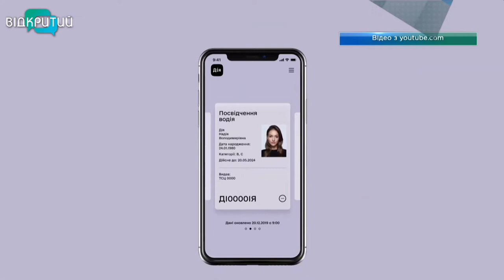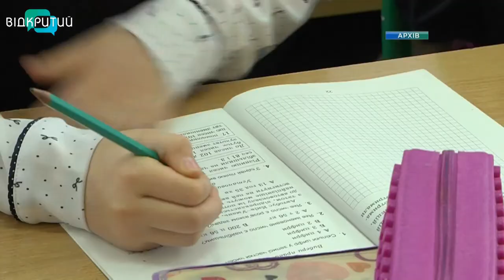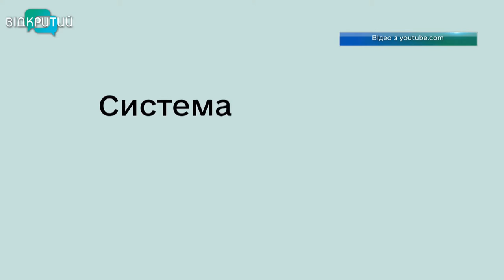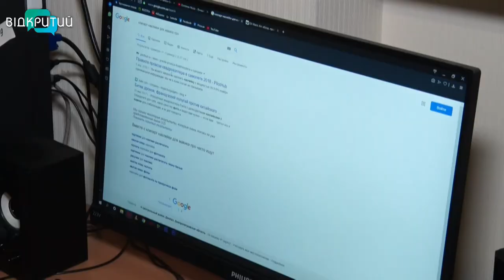Новини OPEN NEWS від 6 лютого 2020 року 19:15